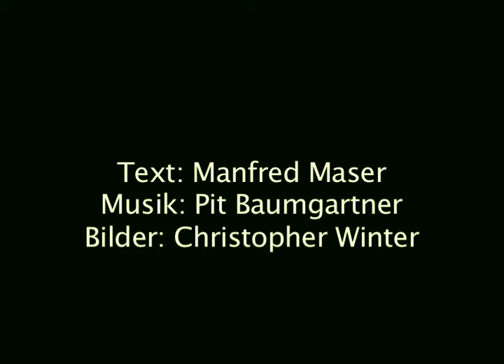"Der Pilz" aus ICH ZEIG DIR WAS (1)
Lesung mit Nina Sander, Text: Manfred Maser, Bilder: Christopher Winter, Vertonung: Pit Baumgartner. In Kooperation mit Kulturnetz Mannheim